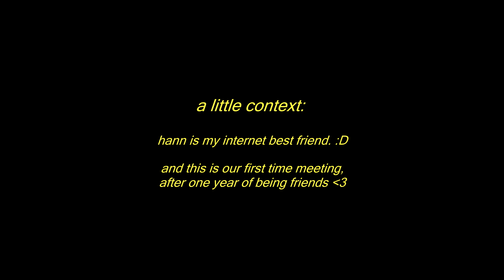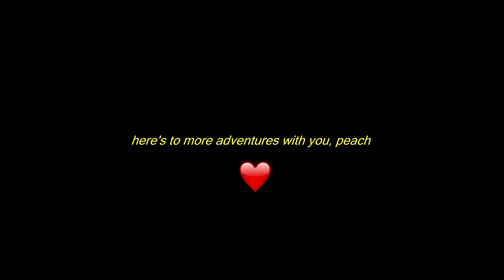chap. one of 2018 (a vlog) | meenimaus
🌻 how my 2018 started 🌻

[open this for links on musics and infos on my editing softwares!]

it's been a while since my last video on youtube or uploading any contents up here, so here's to a fresh start on youtube! I'll be doing more of this and (hopefully) there will be a new video or two every month. 🐾

January in one word: productive. it was tiring but i created so many new memories this month i'm glad January started off well! Here's to more fun days ahead!

📹 camera: sony dslr A(something..) (it's an old. Old. brand i'm sorry)